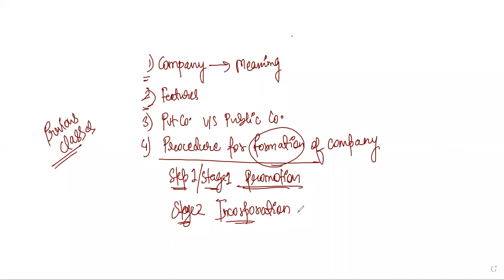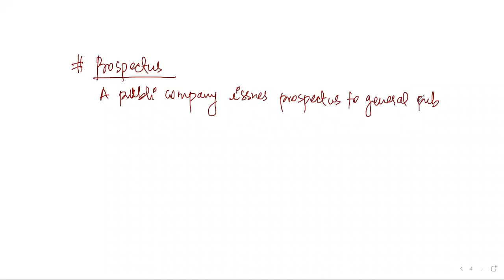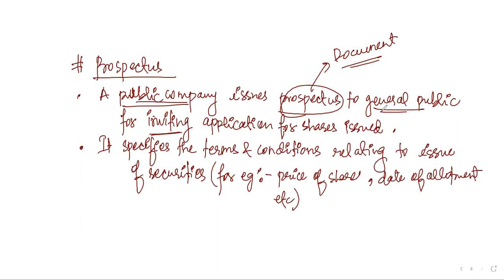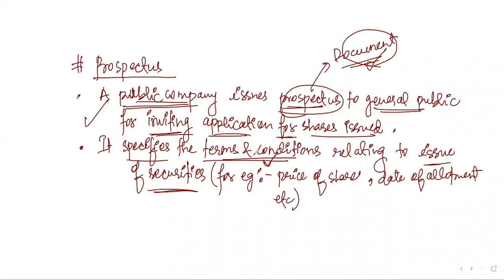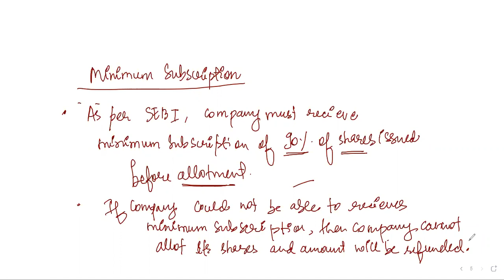Share Capital | Lecture 4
Hi guys, i am Zubair Ahmed and in this video I will help you learn about Partnership Accounts Class 12/CA Foundation, today's topic is Charge Against Profit & Appropriation of Profit AND Partnership Deed .